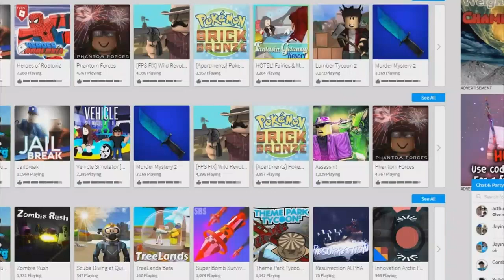mrflimflam - you haven't sent the invite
YOUUUUUUU HAVEN'T SENT THE INVIIIITE!